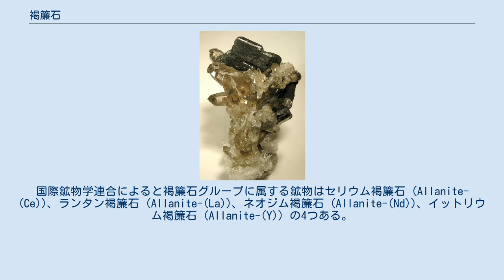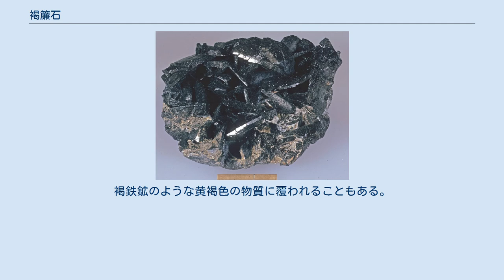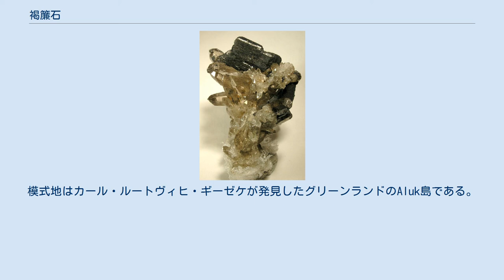褐簾石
褐簾石 (かつれんせき、アラナイト、Allanite) は希土類元素を多量に含む、緑簾石グループに属するソロケイ酸塩鉱物。
主に泥質の変成岩や珪長質の火成岩に生成する。
一般的な化学式はA2M3Si3O12[OH]で、Aサイトにはイオン半径の大きなCa2+、Sr2+、希土類元素イオンが入る。
MサイトにはAl3+、Fe3+、Mn3+、Fe2+、Mg2+などが入る。
しかし、Th、U、Zr、P、Ba、Crなどが入ることもある。
国際鉱物学連合によると褐簾石グループに属する鉱物はセリウム褐簾石 (Allanite-(Ce))、ランタン褐簾石 (Allanite-(La))、ネオジム褐簾石 (Allanite-(Nd))、イットリウム褐簾石 (Allanite-(Y)) の4つある。
最も多い希土類元素はそれぞれセリウム、ランタン、ネオジム、イットリウムである。
 煙水晶の表面の褐簾石 (White Mountain Wilderness産、2.7 × 1.8 × 1.7 cm) 褐簾石は最大20%の希土類元素を含み、有用な希土類元素の原料となる。
トリウムなどの放射性元素が入ることに伴う現象が観察される。
放射性ハローがあることが多く、放射能が高い場合は結晶構造が破壊されていることもある（メタミクト化）。
放射線により破壊されていない褐簾石の年代はそれとは異なる方法で決定される。
 褐簾石は通常黒色だが、褐色、紫褐色のこともある。
褐鉄鉱のような黄褐色の物質に覆われることもある。
単斜晶系で、柱状の結晶になる。
モース硬度は5.5-6で比重は3.5-4.2である。
95℃という非常に低い温度で高温発光する。
 褐簾石は1810年にスコットランドの鉱物学者のトーマス・アラン (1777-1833) により発見され、Allaniteという鉱物名は彼にちなんで命名された。
模式地はカール・ルートヴィヒ・ギーゼケが発見したグリーンランドのAluk島である。